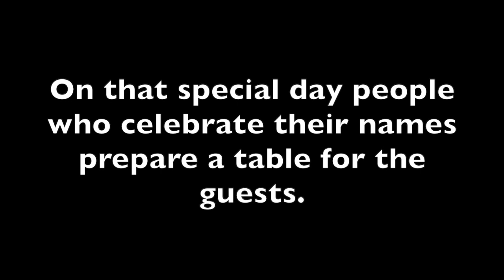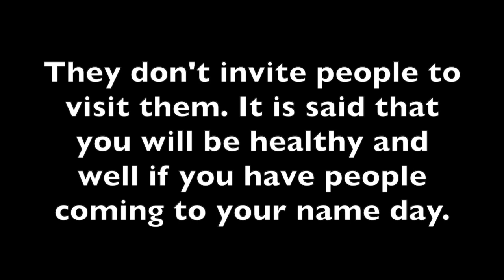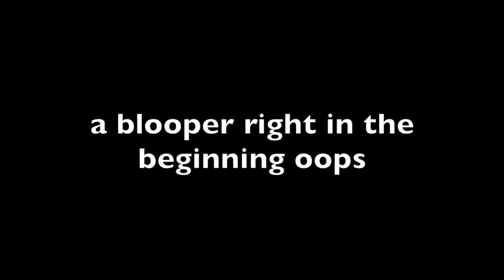Name Day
Do you know when is your Bulgarian friend name day? Find out here.

You can find my books on Amazon, iTunes and Kobo.

Bulgarian Grammar in Quick Steps

Fiction books:
Secrets from the Past by Bistra Nikol

First Love by Bistra Nikol